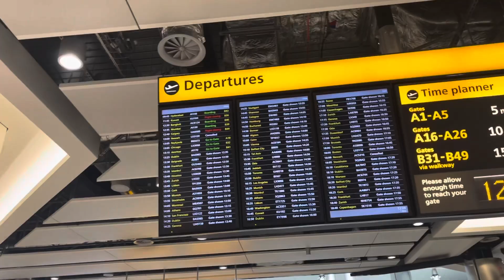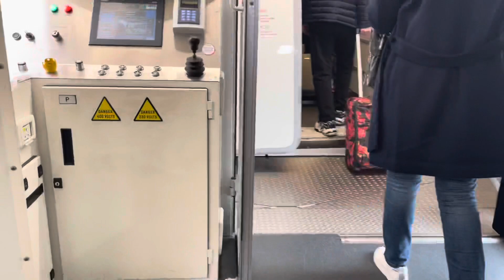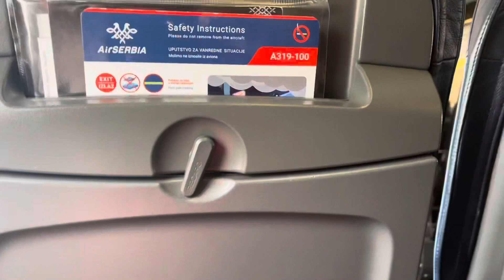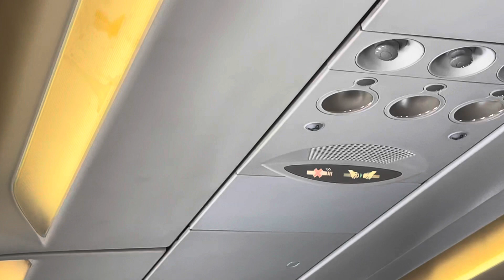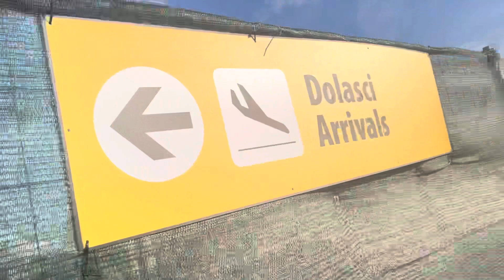Dosla sam u Srbiju i NE zelim da se veacam u London - Beograd je Gradiliste Air Serbia 🇷🇸 ✈️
Beograd Srbija - Posle dugo vremena Luna je stigla u Srbiju. Na Aerodromu Nikola Tesla nas je docekalo gradiliste, sve se gradi sve se pravi. Beograd u izgradnji. Putovanje avionom Air Serbia 🇷🇸 kako je proteklo,, skretanje i uzletanje.